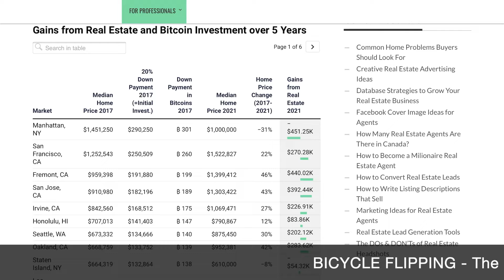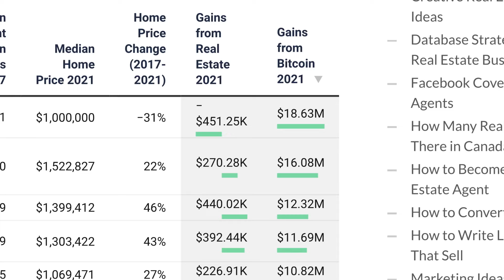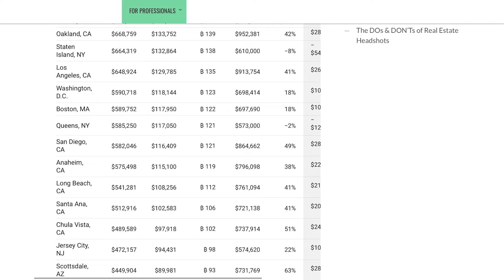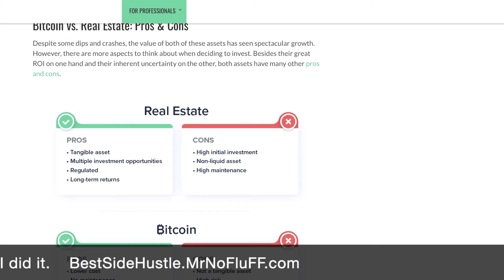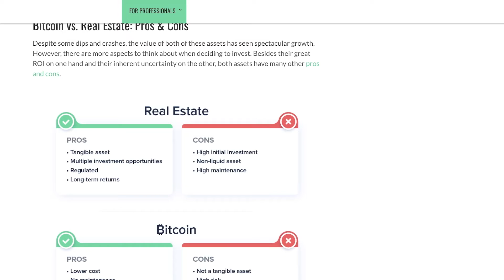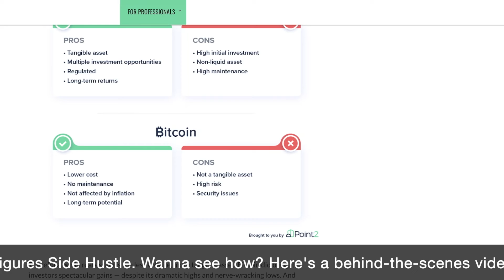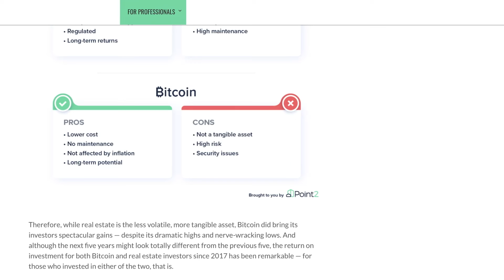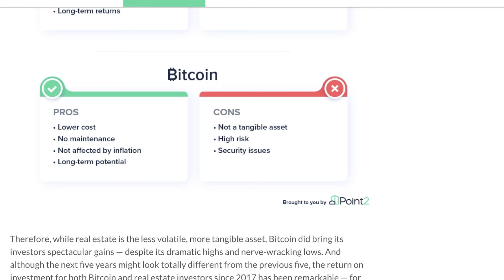Bitcoin vs Real Estate: Tracking Gains From Both Investments over 5 Years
Learn Bitcoin vs Real Estate: Tracking Gains From Both Investments over 5 Years

I've been a real estate investor since 2006/4 quarter and I've been a bitcoin Investor since 2016 and I love both assets and I have made money from both bitcoin and real estate.

Back in 2007 I bought real estate and turn them into rental properties because the market has crashed hard and back in 2017 I started getting into bitcoin because the market has crashed hard.

Both bitcoin in real estate and real estate or my favorite investments of all times but real estate is a lot harder than bitcoin.   For example real estate investing requires a lot of babysitting a.k.a. maintenance you have to babysit the renters there are infections involved and there's a lot of maintenance cost from upkeep to the house to vacancy cost.   Plus with the real estate you can get positive cash flow or you can get negative cash flow unlike bitcoin.    Now the price of bitcoin can go up and down but same with the real estate the price can go up and down.   What I'm referring to is the positive or negative cash flow from real state for example if you have a single residential home and you're getting positive monthly cash flow and the renter leaves now that house has a negative cash flow assuming you have a mortgage.   Unlike bitcoin there's never a negative cash flow plus one great thing about bitcoin is you can actually get positive cash for permit if you're willing to stake/lend your coins and get REI from bitcoin which is a positive income.

In this video, I will go into all the details of Bitcoin vs Real Estate Investing.

Don't forget to join me on our coaching meetings @